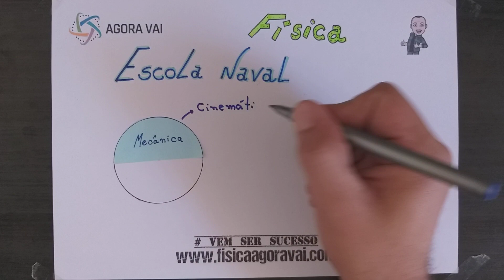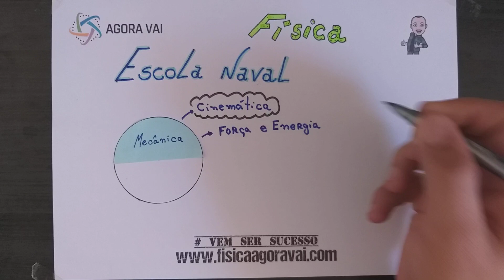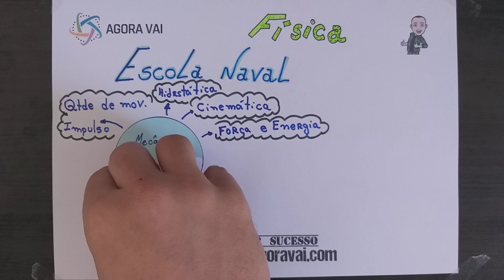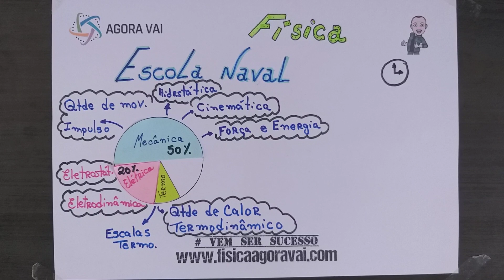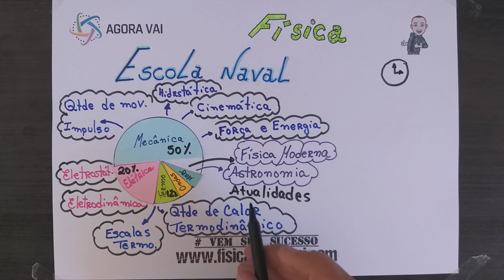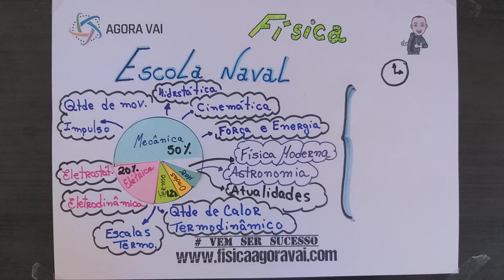Escola Naval 2019: O que cai de Física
Nesta reta final, para prova da Escola Naval 2019, preparamos um vídeo com o que mais cai de Física na prova. A partir de amanha(04/07/2019) Teremos videos diários com a resolução de questões dos últimos anos, comrpeendendo toda a matéria e prerando você para esta prova, tudo gratuito e direto ao ponto.
Vem ser sucesso...